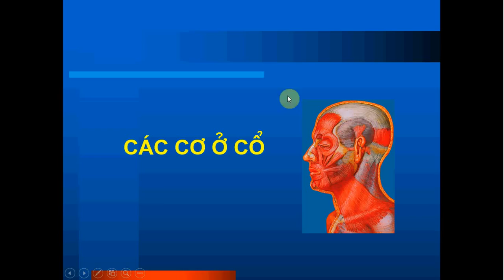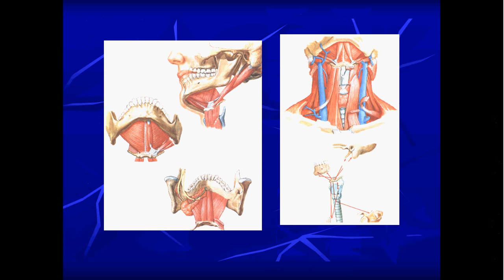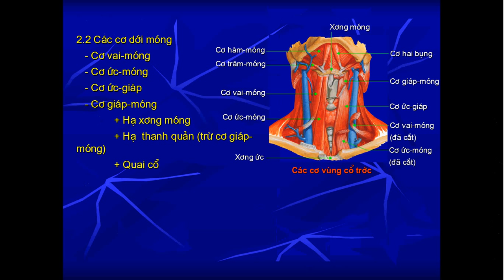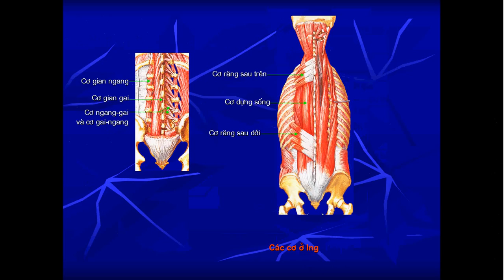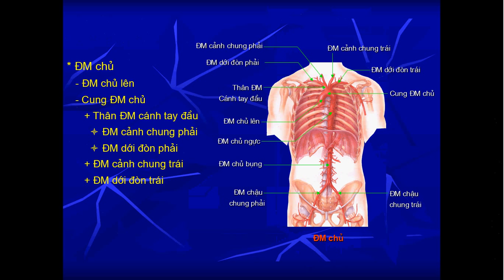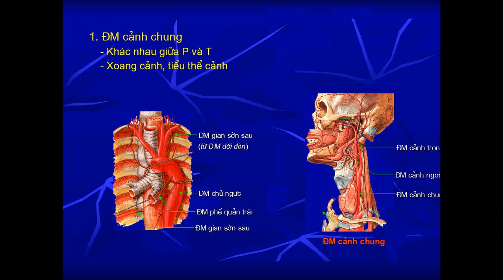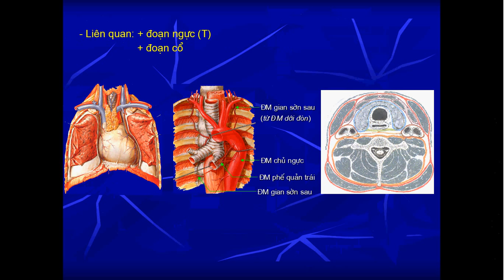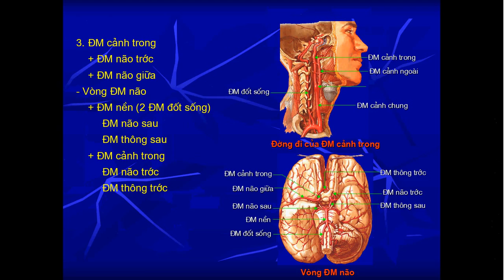Bài giảng Giải phẫu Đại học Y Hà Nội - Cơ vùng cổ, 3 động mạch cảnh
Bài giảng Lý thuyết Môn Giải phẫu Đại học Y Hà Nội - Cơ vùng cổ, 3 động mạch cảnh